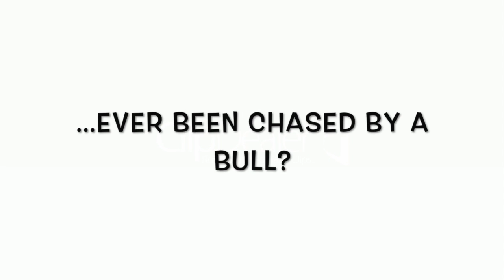Strong, Like Bull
Things got weird on Christmas Day